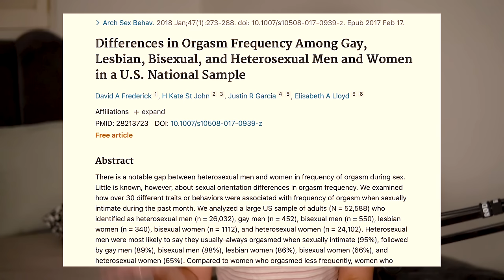🔥 4 Hacks for INSTANTLY hotter sex (and more of it!) 🔥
Discover your TRUE sexuality with my new e-guide Authentic Attraction Want hotter sex? How about more orgasms, or better pleasure for your partner? Maybe your libido needs a reboot? I've gotchu on all of the above. Make sure you watch till the end for a very special announcement! xx